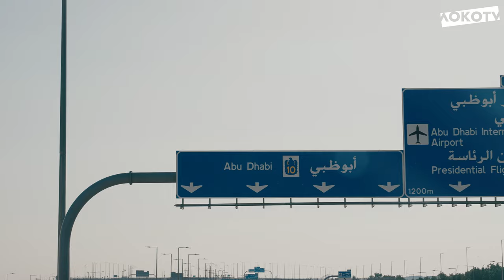Loko Live | Победа над «Сочи», дебют Пиняева, голы Щетинина и Ракова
Ещё один большой и насыщенный выпуск Loko Live из Эмиратов: подготовка и разминка перед товарищеской встречей, долгожданный дебют Сергея Пиняева за «Локо», подсказки от Дмитрия Лоськова в перерыве, классные комбинации второго тайма и голы Михаила Щетинина и Вадима Ракова. Победа над «Сочи» со счётом 2:0 — в прицелах камер Loko TV.